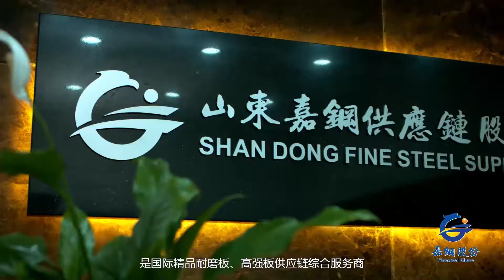shandong fine steel supply chain